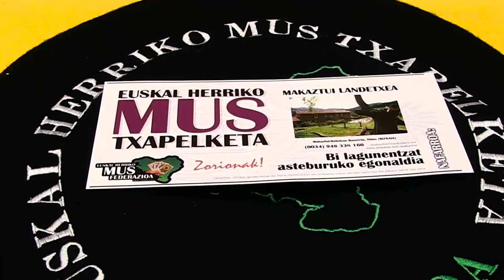Euskal Herriko XI.Mus Txapelketa abian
Euskal Herriko XI. Mus Txapelketan izen ematea abian da. Informazio guztia